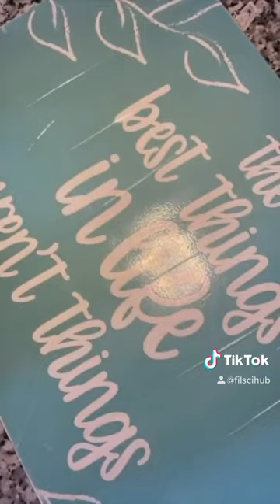[FSH - 1 MINUTE OF SCIENCE] Banana Ripening Process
RIPENING PROCESS: Banana, banana hinog ka na ba?